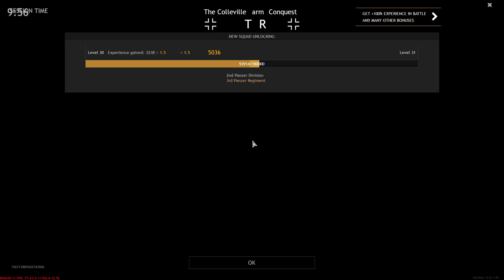Enlisted Gameplay - The Colleville Farm - Invasion of Normandy - No Commentary